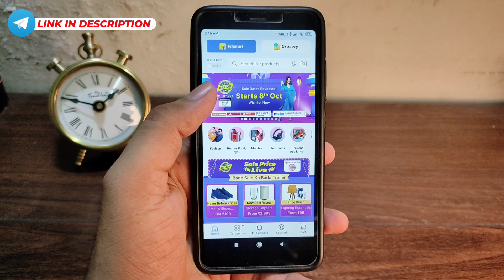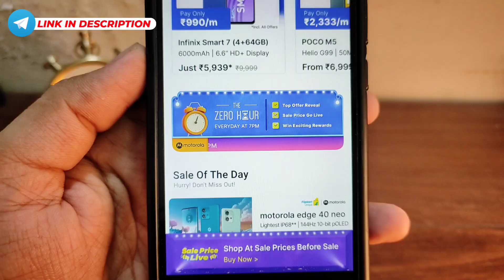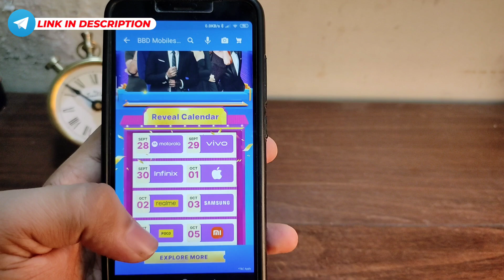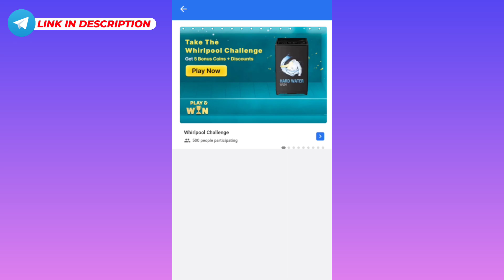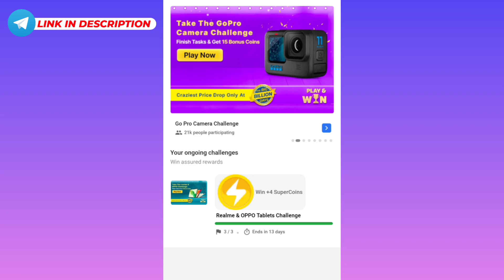₹1 Free Smartphone 😍 || Flipkart Big Billion Day 2023 date || bbd sale 2023 date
₹1 Free Smartphone 😍 || Flipkart Big Billion Day 2023 date || bbd sale 2023 date || Big billion day flipkart 2023 date